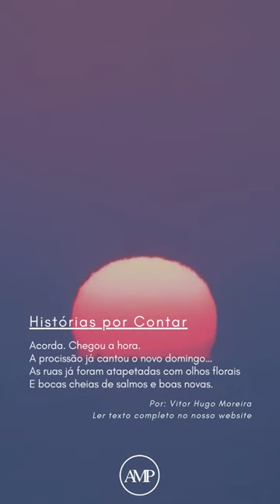Conto: Histórias por Contar (Excerto 3) - Por, Vitor Hugo Moreira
Conto escrito pelo Vitor Hugo Moreira intitulado "Historias por Contar".

Excerto completo:
"Acorda. Chegou a hora.
A procissão já cantou o novo domingo…
As ruas já foram atapetadas com olhos florais
E bocas cheias de salmos e boas novas."